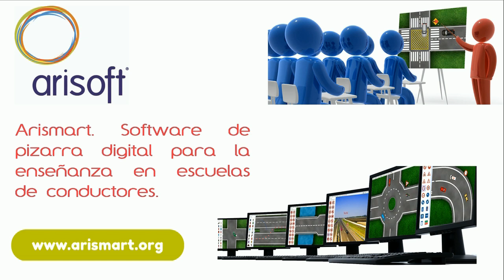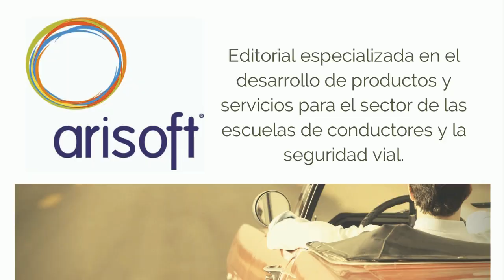Manejar seguro Chile. Conducción en autopista 1ª parte.